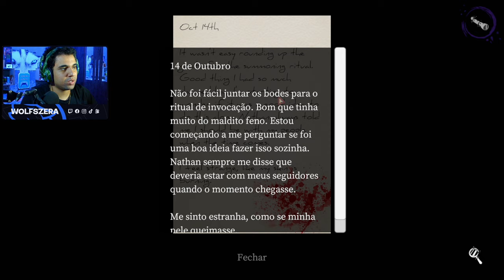Do zero ao herói: como dominar o INVOCANDO em tempo recorde!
💎Sociais